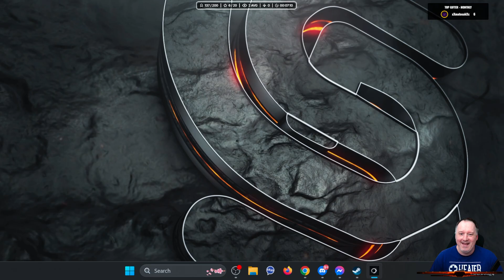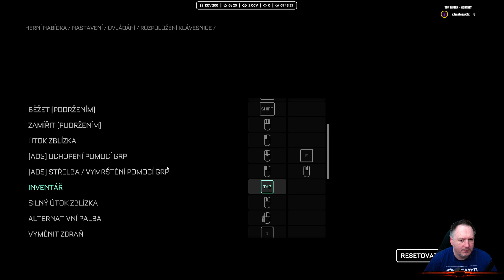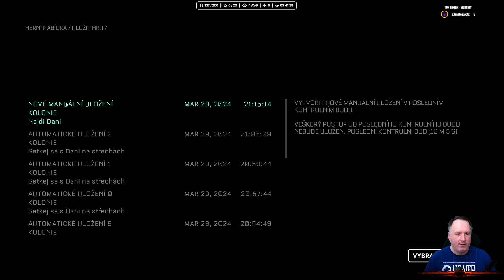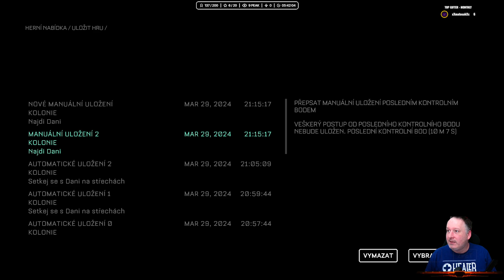Já a má gravitační zbraň ihned vyléčí Mutující a Krvežíznivé bestie